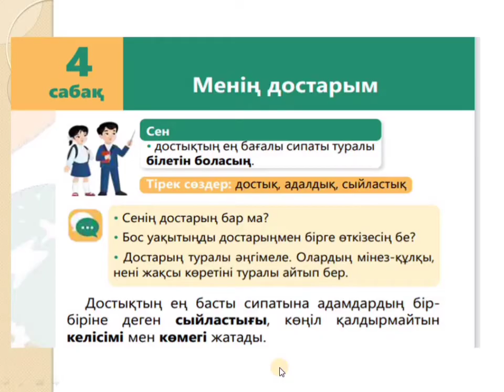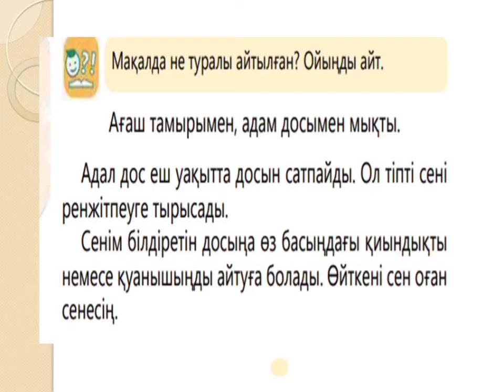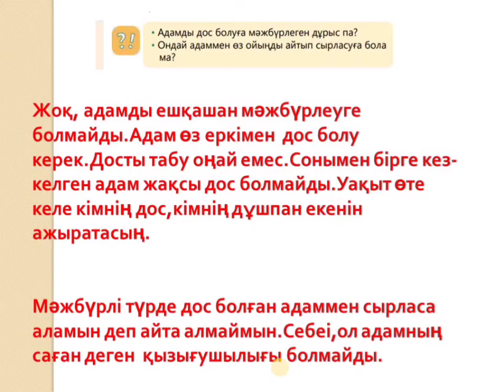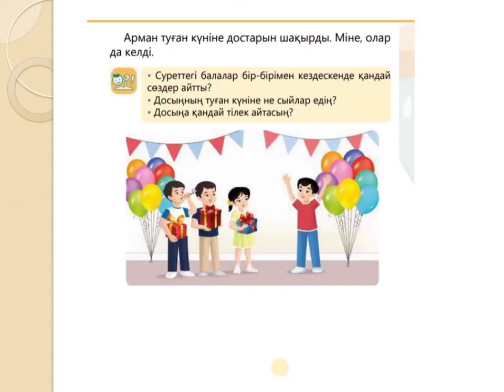Дүниетану 2 сынып 4 сабақ Менің достарым Алматыкітап